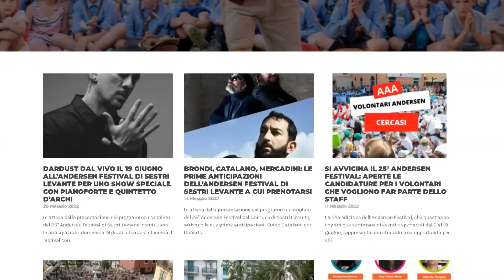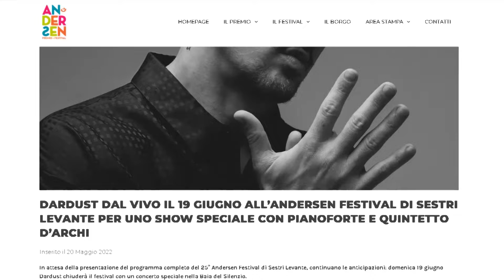Presentata l'edizione 2022 del Festival Andersen di Sestri L.: i dettagli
Vasco Brondi, Lodo Guenzi, Rumiz, Dardust: svelati i nomi del Festival Andersen 2022. Più location, più giorni e più ospiti per i 25 anni della manifestazione: si parte il 3 giugno, si chiude il 19.